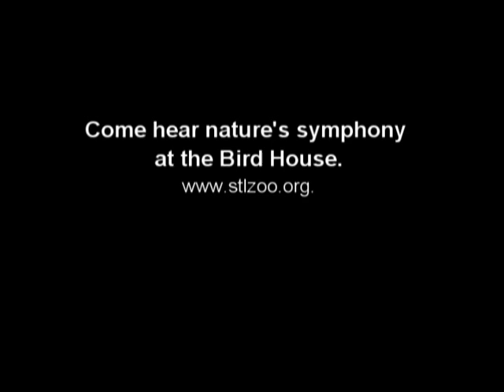Red-billed hornbill at Saint Louis Zoo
New to the Saint Louis Zoo's Bird House is a male red-billed hornbill. Listen for his interesting vocalization, as well as calls from his surrounding neighbors.

Fun fact: This species of hornbill is the bird that Disney used to portray the character of Zazu in the movie "The Lion King." It has a very wide range throughout Africa.